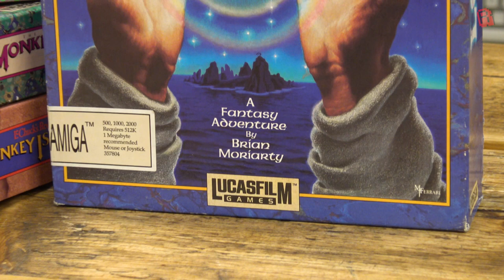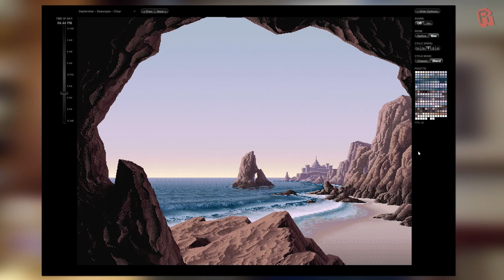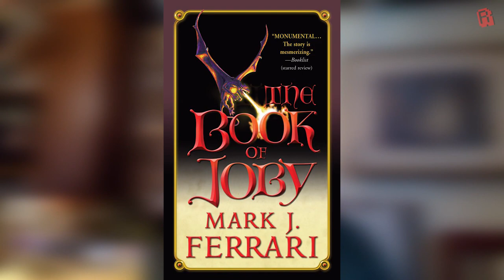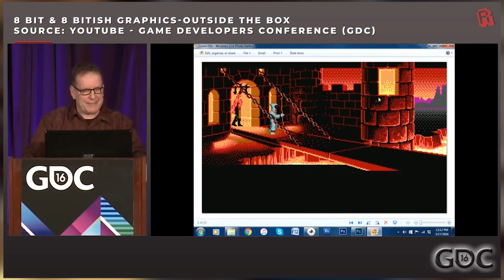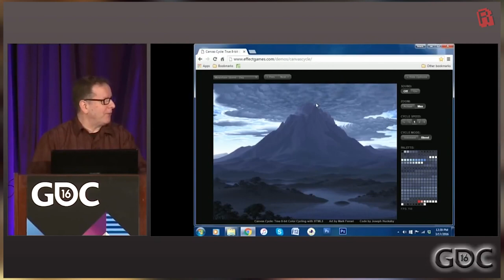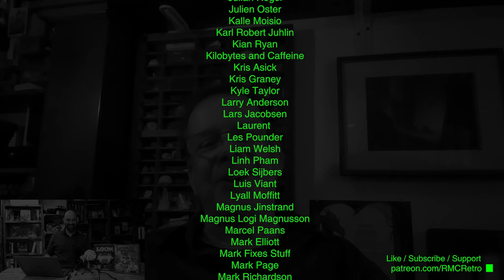Lucasfilm Games with Mark Ferrari - Retro Tea Break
Today we have an incredibly interesting chat with Mark Ferrari, an artist who stumbled into the world of video games and did a phenominal job of bringing us scenes in Lucasfilm games such as Loom and Monkey Island. Mark gives us an insight into his life, Lucasfilm and the games industry and it's attitudes towards pixel art over the decades.

🏆 Support RMC
Time is the most valuable thing we have.  Official Cave Dwellers create a reliable monthly income that allows to give my all to this channel.  If you'd like to support this, and help me make it the very best I can then please consider using:

● RMC Podcasts
Enjoy my Podcasts with your favourite app using the links here: